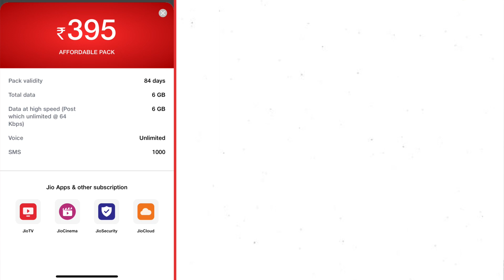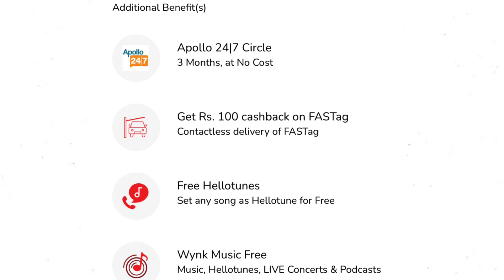Jio 395 Recharge Plan Detail | Jio Best Recharge Plan | Jio Recharge Offer 2022 Hindi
In this video showing you Jio recharge plan worth rs 395 and also compared with Airtel and vi plan worth rs 399 and show you how beneficial Jio plan for you compared to other plan in 2022

Jio Recharge 395 Plan 2022
recharge offer 2022
free recharge 2022
jio recharge Hindi
jio free data
jio recharge 395 plan details

Must watch:-
Lockdown big update:-

E-commerce sale start:-

About : TECHNO TAYAL(ALL IN ONE)is a YouTube Channel, where you will find KNOWLEDGABLE videos in Hindi.